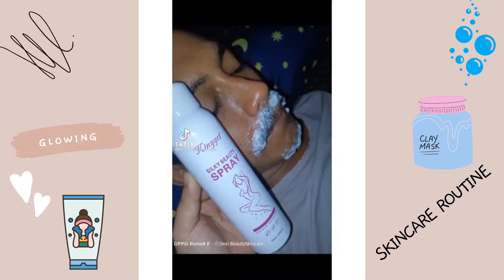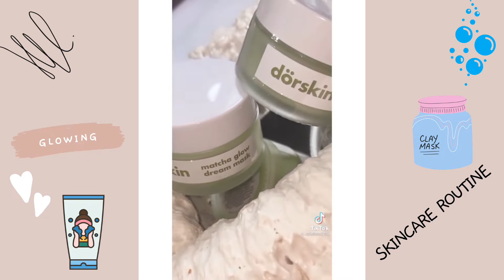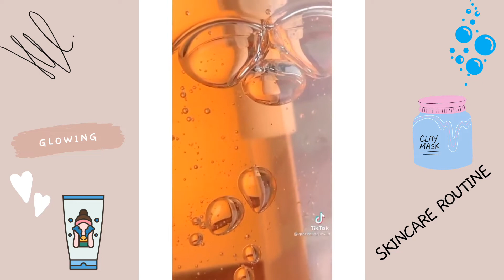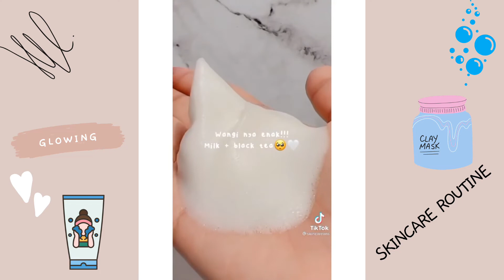skincare wajib punya bikin wajah auto glowing ! + link order di kolom deskripsi | skincare viral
assalamualaikum hallo semua ! kali ini aku rekomendasiin produk viral bikin wajah auto glowing 💫 selain itu kita rutin skincare ya cek produk sesuai urutan dividio disini :

skincare,
skincare tiktok,
skincare routines 2022,
skincare routines black woman,
skincare routines tiktok,
skincare for dry skin,
skincare routines vogue,
skincare and makeup,
skincare aesthetic,
b skincare face moisturiser,
best skincare products,
best korean skincare products,
skincare cowok,
skincare collection 2022,
celebrity skincare routines,
daily skin care,
skincare essentials,
skincare empties 2022
claymask,
clay mask,
clay mask for face,
clay mask for oily skin,
clay mask for acne,
clay mask review,
clay mask for blackheads,
clay mask on locs,
clay mask benefits,
clay mask before and after,
clay mask blackhead removal,
clay mask bentonite
masker wajah,
masker wajah pria,
masker wajah untuk menghilangkan bekas jerawat,
masker wajah alami,
masker wajah untuk memutihkan,
masker wajah yang bagus,
masker wajah recommended,
masker wajah terbaik,
masker wajah untuk menghilangkan flek hitam,
masker wajah untuk kulit kering,
masker wajah recommended tasya farasya,
masker wajah alami untuk memutihkan dan menghilangkan flek hitam,